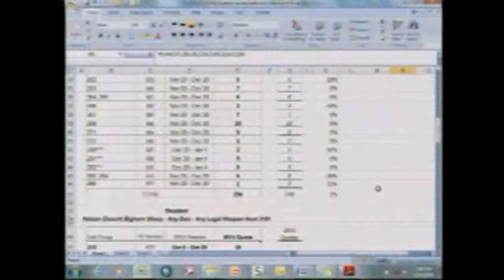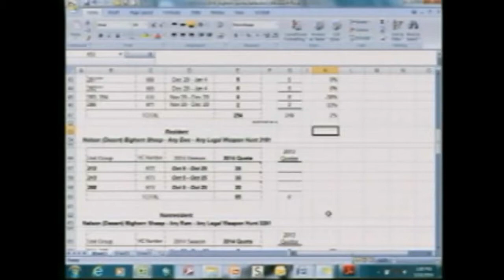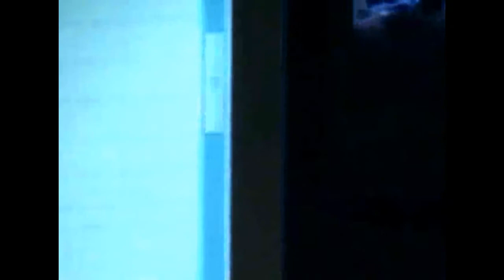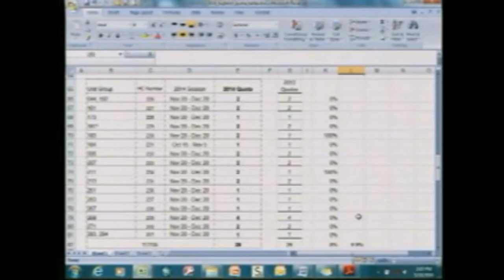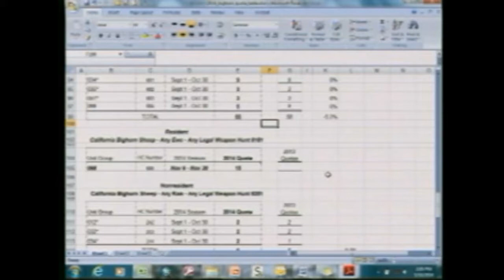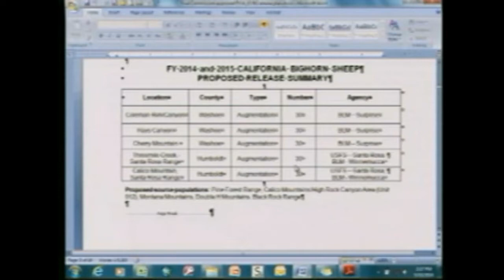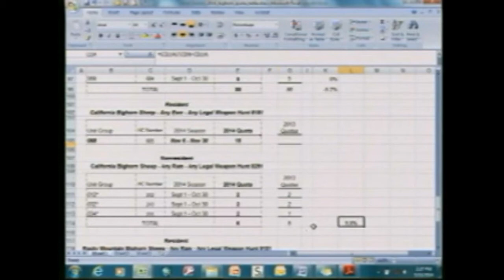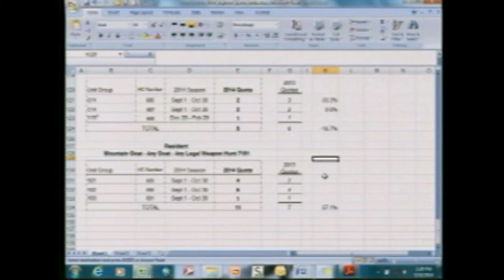Agenda 19C Quota Bighorn Goat